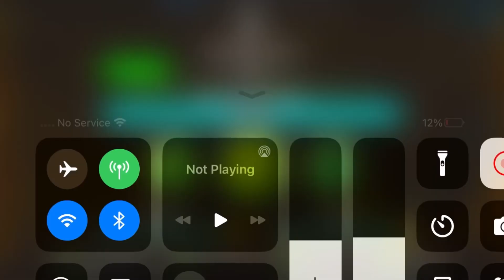B 22% Run - Medium Demon